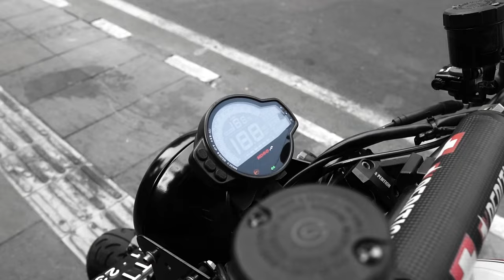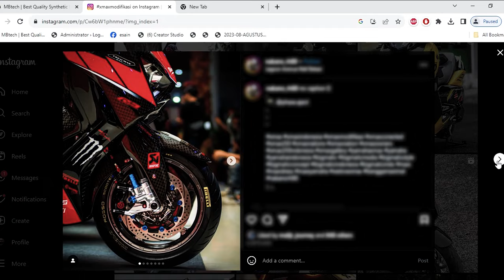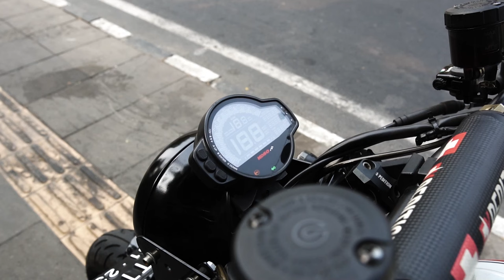Mungkin Ini XMAX Tracker Pertama di Dunia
Lagi – lagi builder Rainbow Moto Builder / @RainbowMotoBuilder, om Adega, bikin karya modifikasi yang out of the box.

Siapa sangka Yamaha XMAX 250 bisa menjadi motor tracker berkonsep naked. Yup motor big matic tersebut kini sudah berubah wujud dan jadi terlihat lebih rebel and macho.

Ubahannya tergolong radikal dan dirancang ulang semuanya. Bahkan bisa dikatakan bikin pangling sama wajah awal dari basis motornya, yaitu XMAX 250.

Riding pun semakin nyaman berkat desain anyar pada jok yang dibuat fungsional dan dilapis MBtech Premium Carrera warna Black.

Oke bro & sis, langsung perhatikan aja spek modifikasi di tayangan ini..